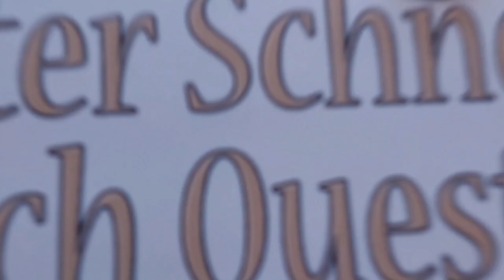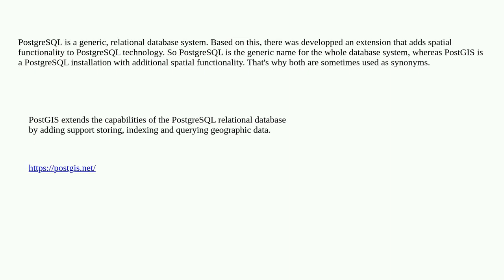Gis: QGIS - Is it POSTGres or POSTGIS?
QGIS - Is it POSTGres or POSTGIS?

A special thanks goes out to the community

  postgis qgis postgresql